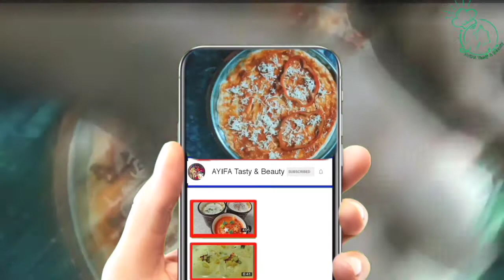Easy Sweet with Simple Ingridents in Tamil|With English Subtitles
Colourful Sweet Recipe in Tamil With English Subtitles;

Ingridents;

Cardamom Powder
Milk
Lemon
Sugar
Add essence (optional )
Sugar
Water

With love;
AYIFA Tasty & Beauty 🦋